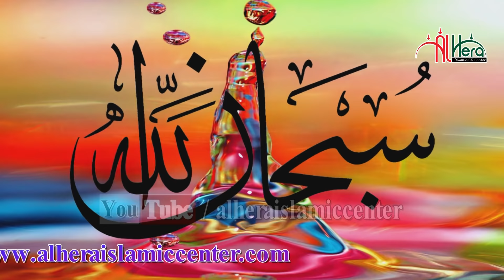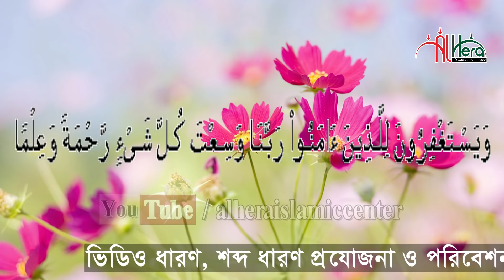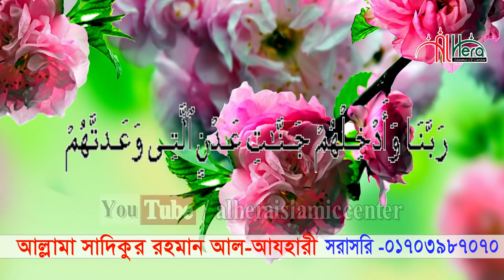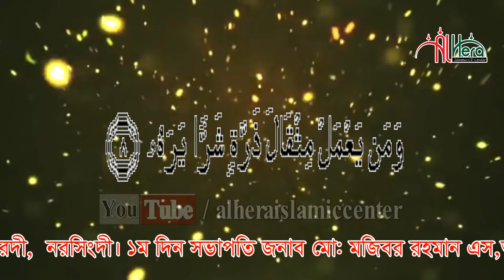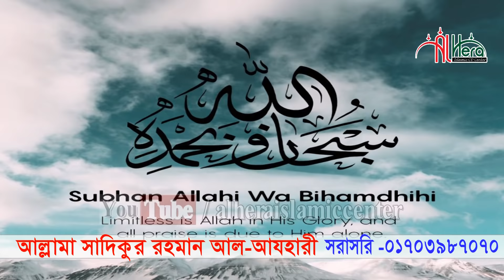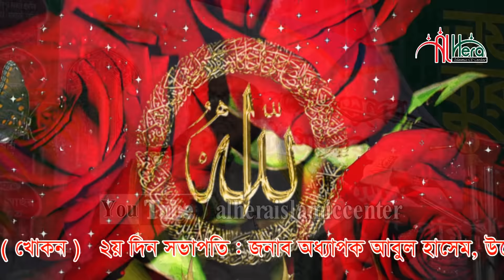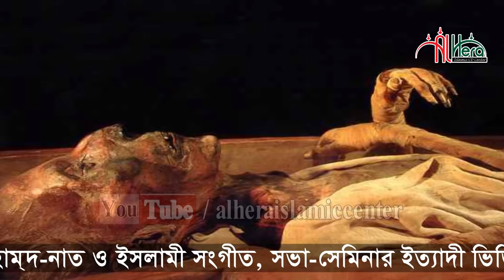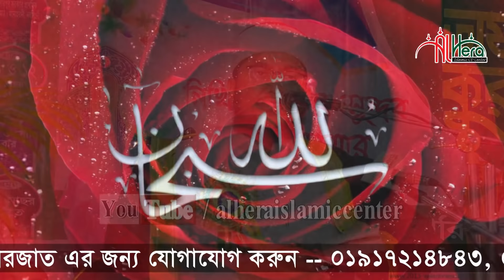মুমিনের চরিত্র ও মুনাফিকের চরিত্র সাদিকুর রহমান আজহারী Maulana Sadikur Rahman Azhari New Waz 2020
মুনাফিকের চরিত্র||Character of hypocrisy New Babgla Waz Mahfil By Maulana  Sadikur Rahman Al Azhari মাওলানা সাদিকুর রহমান আল আজহারী

Bangla Waz Mahfil Lecturer ( বাংলা ওয়াজ মাহফিল বক্তা ): Maulana  Sadikur Rahman Al Azhari ||মাওলানা সাদিকুর রহমান আল আজহারী
Bangla Waz Mahfil  Subject(বাংলা ওয়াজ মাহফিল বিষয়): মুনাফিকের চরিত্র||Character of hypocrisy
Bangla Waz Mahfil Place (বাংলা ওয়াজ মাহফিল স্থান): Narsingdi, Bangladesh. (নরসিংদী,বাংলাদেশ)

we are humbly requested everyone to keep abreast with us in our endeavor.

Copyright Warning :
This audio and video element is copyrighted content of Al Hera Islamic Center.Any unauthorized publishing is strongly prohibited.